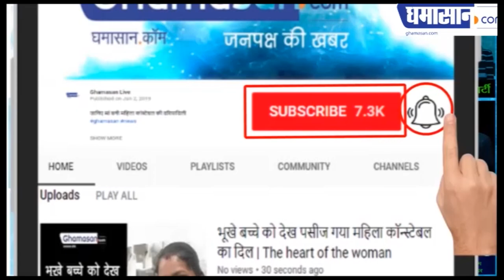देखिये Yami Gautam का Bold लुक | Yami Gautam UNSEEN Hot Edit Compilation Photoshoot | Ghamasan